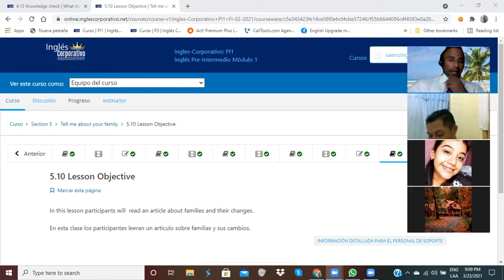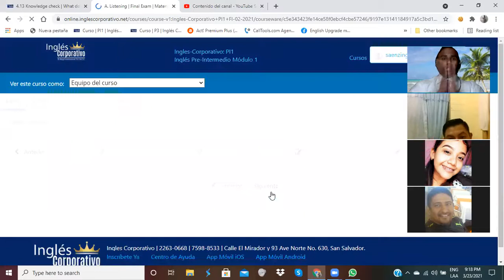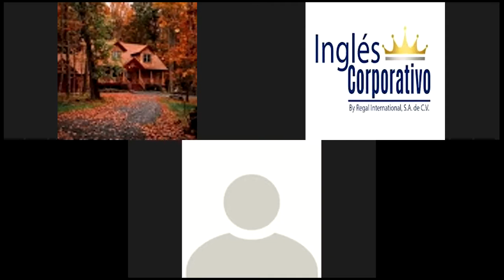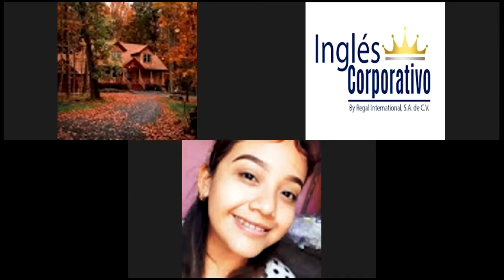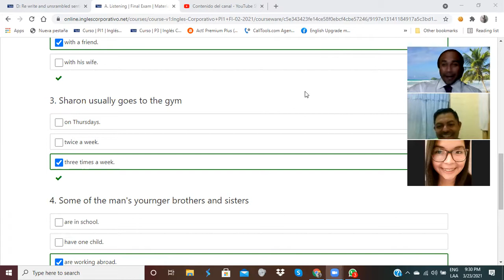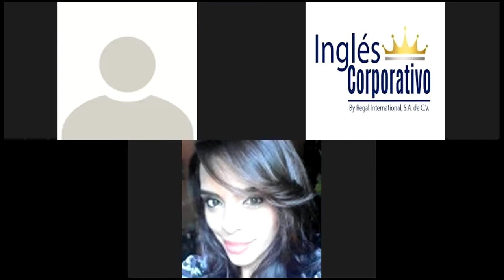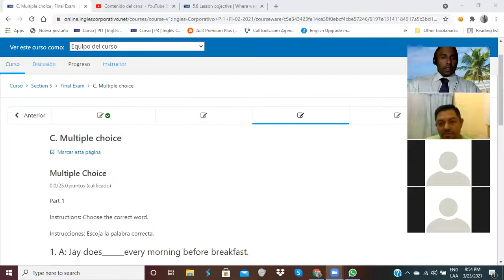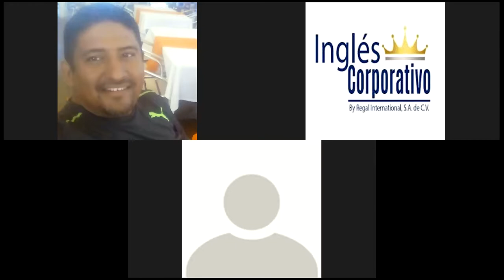Ingles Corporativo-Read An Article-Day 14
In this lesson participants will  read an article about families and their changes.

En esta clase los participantes leeran un articulo sobre familias y sus cambios.